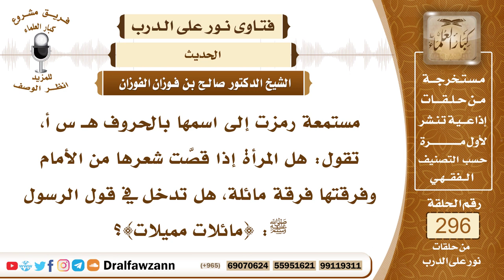4958- معنى حديث {مائلات مميلات} وما يدخل فيه من الصور - الشيخ صالح الفوزان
"السؤال: جزاكم الله خيرًا وأحسن إليكم، مستمعة رمزت إلى اسمها بالحروف هـ س أ، تقول: هل المرأة إذا قصَّت شعرها من الأمام وفرقتها فرقة مائلة، هل تدخل في قول الرسول ﷺ: {مائلات مميلات}؟
الجواب: نعم، تتناولها هذه الصفة، إذا فرقت رأسها على غير العادة التي عند المسلمات، وسط الرأس فرقته على صفة تتشبه بالكافرات فإنها تكون من المائلات المميلات، كذلك القص، هذا القص الذي أشغل النساء الآن ما الداعي له؟ الجمال في بقاء شعر المرأة وذوائبها والعناية بها، إنما القص يجوز للحاجة، إذا كانت لا تستطيع إصلاحه وكان كثيفا وطويلا يشق عليها، أو ليس عندها ما تصلحه به من المؤونة، أو كانت كبيرة ويثقل عليها، للحاجة لا بأس بقصه، أما قصه من باب المباهاة والزينة والتقليد والتشبه فهذا أمر غير جائز.

السيرة الذاتية :
للاشتراك في قناة الشيخ صالح الفوزان

14_ الشيخ محمد أمين الشنقيطي
يتيوب

15_سماحة المفتي عبد العزيز آل الشيخ
 يوتيوب

رئيس الفريق
لمشروع كبار العلماء